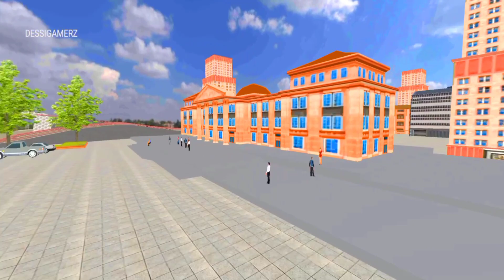Euro Bus Simulator Ultimate Driving - Offroad Bus Driving Simulator - Android Play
👉Euro Bus Simulator Ultimate Game play: Indian Bus Driving Game

This Indian bus game is not boring and includes the fun of the euro coach bus simulator, the difficulty of highway coach city bus simulator 3d, and the missions of bus simulator ultimate. Real Bus Simulator Ultimate not only offers the players to drive real coach bus but public transport bus game allows them to become the real drivers of Bus Simulator Ultimate. You would have known how it feels to be a passenger in Public Transport Coach Bus but have you ever thought of being a bus driver 3d?

City Bus Simulator - Bus Games: Offroad Bus Driving Simulator

With this public transport bus game, you can experience every aspect of being a real coach bus driver. We at Gaming Scope have tried to make this bus simulator ultimate game as realistic as we could to let you get the exact thrill of a real coach bus driver.Public Transport Bus Game 3D: Mission Story and more Due to the Smoothest controls and steering of the pick and drop coach bus, this US Bus Game Simulator forces you to forget that you were playing public transport bus game or actually driving bus games in reality. Unlike bus games 2022 or even before the bus games 2022 new games, this Gaming Scope game, Real Bus Simulator Ultimate, gives you guidance through arrows so you can steer the coach bus simulator bus driving games crazy to the destination and drive the bus game better.

Offroad Bus Driving Simulator : Public Transport Bus Game 3D

Open roads of Public Transport Coach Bus give you the freedom of roaming around in real coach bus driving game as well as a sense of responsibility to complete assigned tasks. Public transport bus game is not only a bus parking wali game but more. Euro Bus Game is an opportunity to enter the adventure through highway coach city bus simulator 3d in which you will have a story, learning, and lots of fun along the way.